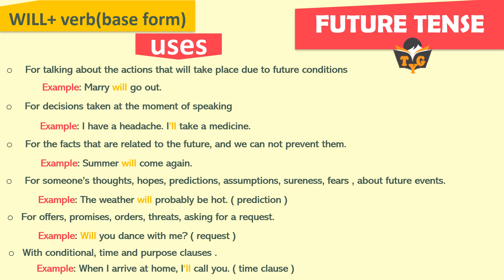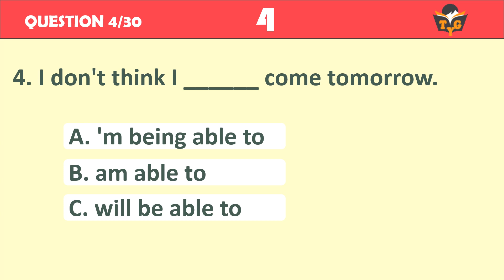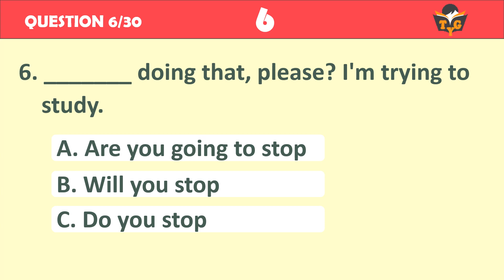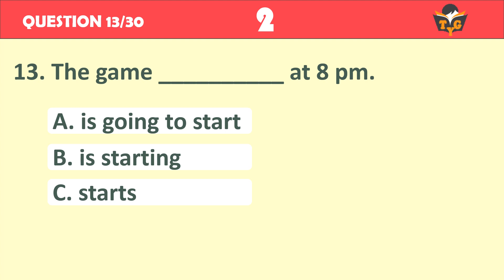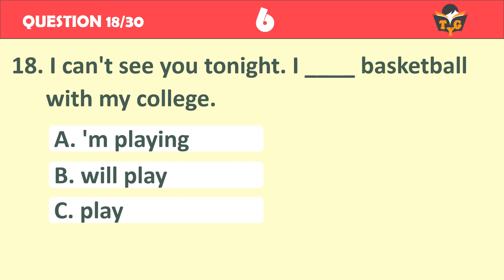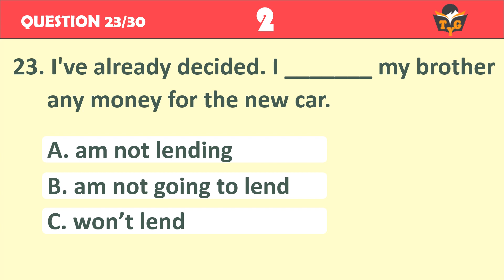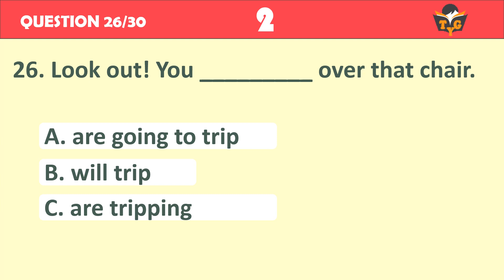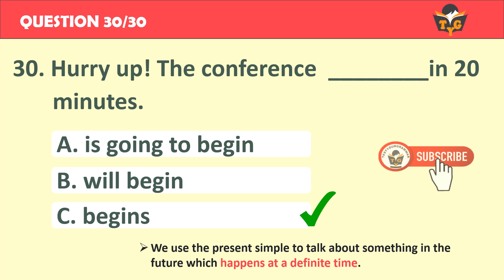COULD YOU GET FULL MARK IN THIS FUTURE TENSE QUIZ?